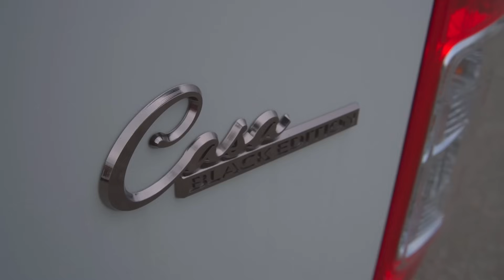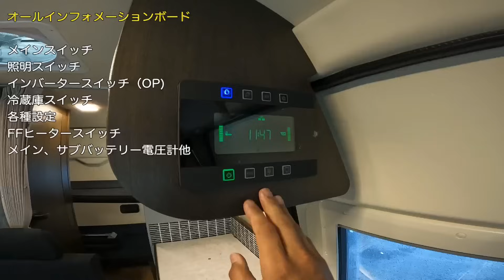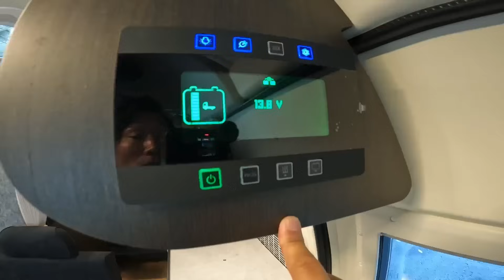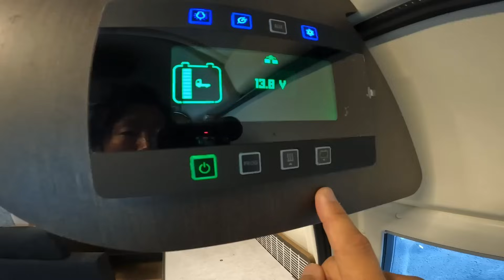【黒の上質】まるで走るプレミアムスイート！高級感漂う室内と最新装備が融合した特別仕様が凄すぎる！【GT Casaブラックエディション】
ハイエースバンコン販売台数No. 1のトイファクトリーがこだわりの国産素材を使用した特別仕様「Casa BLACK EDITION」をマルチルームと２段ベッドが特徴の「GT」に装備。シックで大人のキャンピングカーに家庭用エアコン、リチウムイオンバッテリーが搭載、高級感と最新技術の融合したプレミアムバンコンをレビューします。

★トイファクトリーHP

★トイファクトリー北海道正規販売店　【キャンピングレンタサービス工業】

※最近トイファクトリーバンコンの中古車市場が異常に高騰しております。直営店、正規販売店以外で購入された中古車両についてはメンテナンス、パーツの供給はできませんので、ご注意下さい。

★車両詳細　（動画の車両）

ベース車両：TOYOTA ハイエーススーパーハイルーフ
乗車定員：7名
就寝定員：4名
駆動：４WD
エンジン：2.7L ガソリン
トランスミッション：６AT
ナンバー：８

★車両寸法

全長：5,380mm
全幅：1,920mm
全高：2,540mm

★車両金額　ガソリン

2WD　¥7,235,000（税込）
4WD　¥7,565,000（税込）

価格は予告なく変更になる可能性があります。

【前回の動画】

【トイファクトリー】過去動画

「トイファククトリーおすすめオプション１１選」

「トイファクトリー2人旅にオススメ３選」

GT ブラックエディション
Toy -Factory
Camper Van

目次

00:00 　オープニング
01:19　 外装
03:47　Casaブラックエディション
04:49　キッチン
09:29　 ダイネット
15:42　ベッド展開
21:54　フリールーム
24:01　２段ベッド
27:02　リチウムイオンバッテリー
27:56　まとめ

★使用機材

お勧めポータブル電源

【BLUETTI JAPAN株式会社】

【ECO FLOW】

【EENOUR】ポータブル電源

キャンピングカー、キャンピングトレーラーにもお勧め！【コーティング剤】